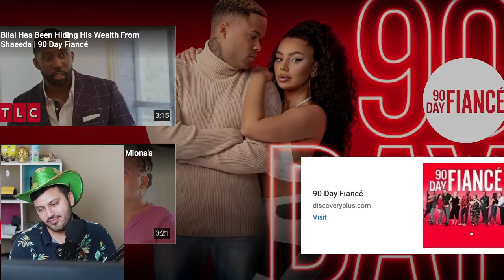Meeting Guillermo 90 Day Fiancé Reaction!